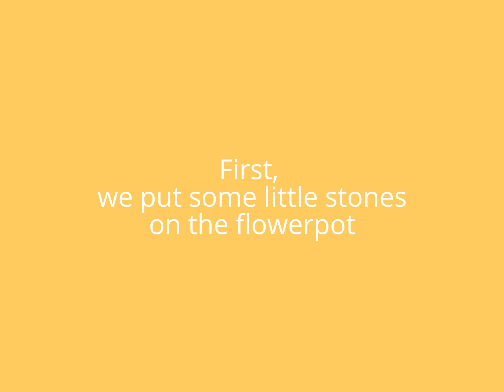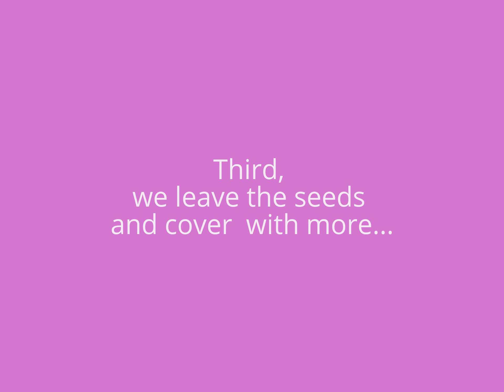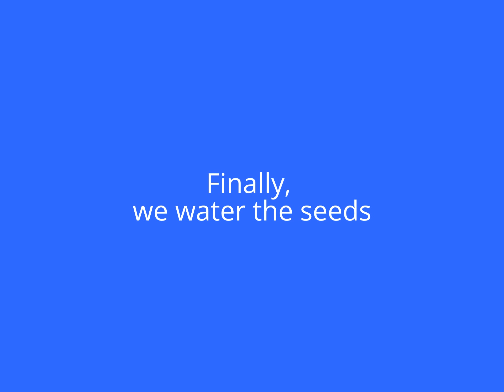Mi vídeo editado